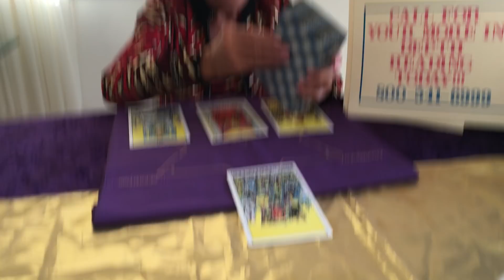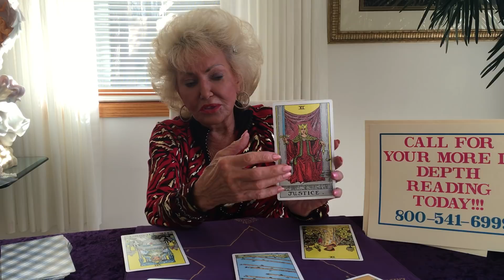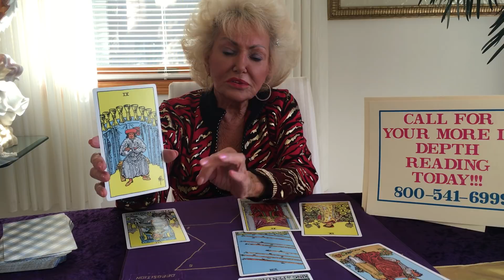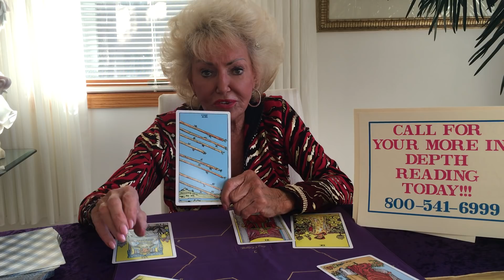Virgo December Horoscope 2017